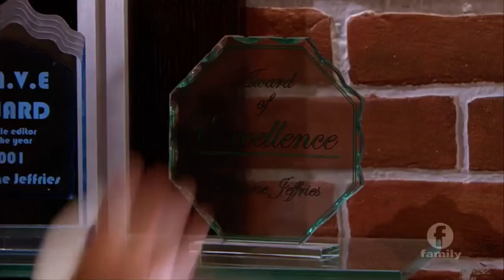The Latest Buzz - Michael Davies Takeover (NO COPYRIGHT INFRINGEMENT INTENDED)